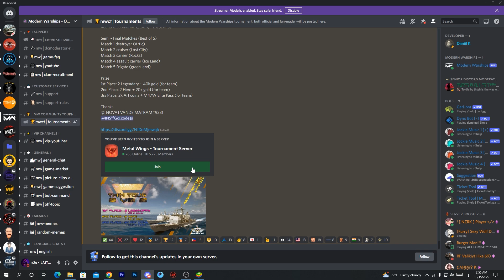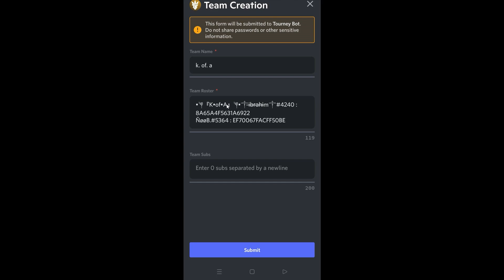MODERN WARSHIPS | لاتفوت فرصة المشاركة في بطولة الليجندري والهيرو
الصفحة العربية بالفيس بوك
MODERN WARSHIPS
لعبة حرب السفن بكرافكس عالي جدا تلعب بطور 5 ضد 5 اونلاين فقط...